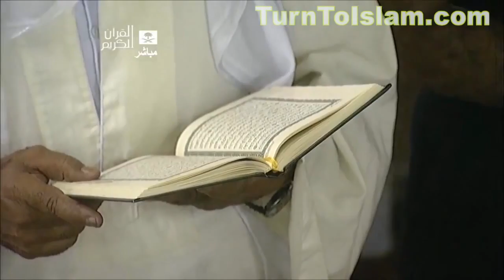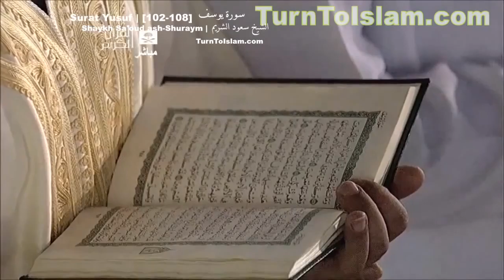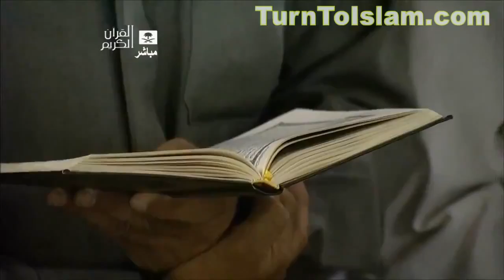jumped over jumpman and yeezy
From ful vid : Very Emotional | Surah Yusuf 54-111 | Sheikh Sa'oud ash-Shuraim | Makkah Taraweeh 1434